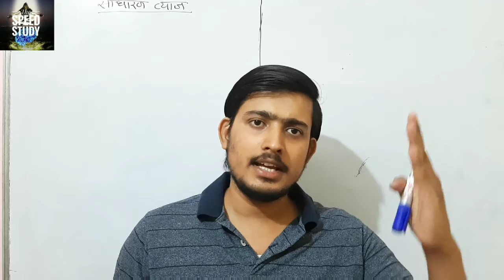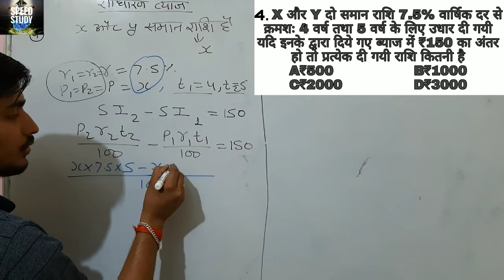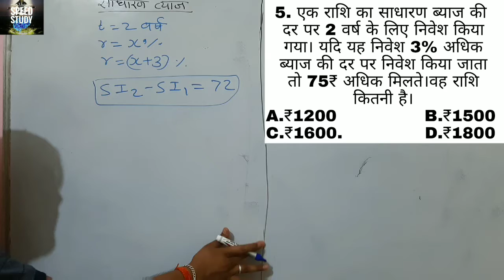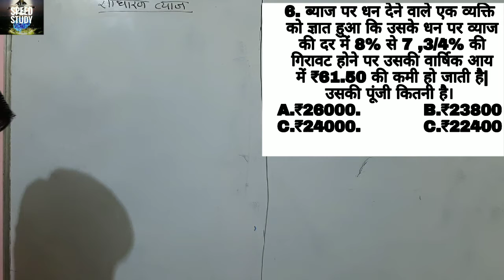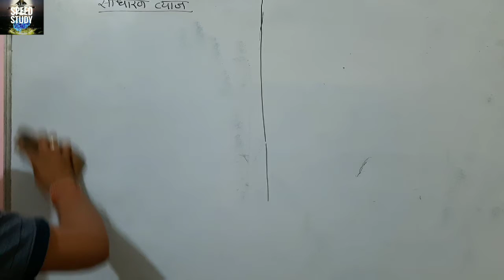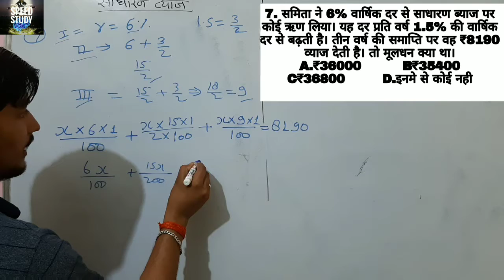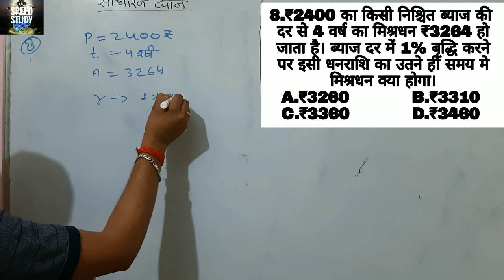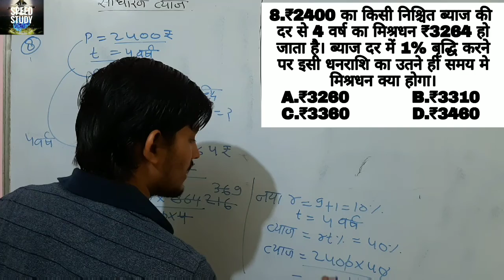Speed Study SIMPLE INTEREST साधारण ब्याज PART 2 BY ANURAG SIR EXAM for RRB NTPC/UPSI/CHSL/BEO